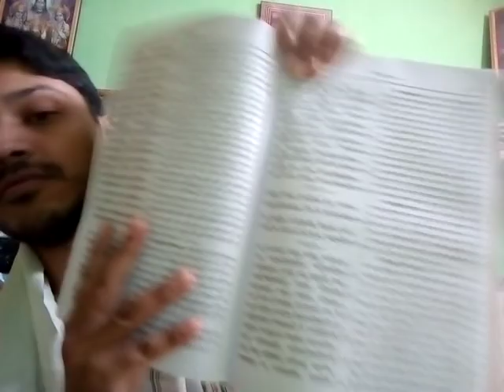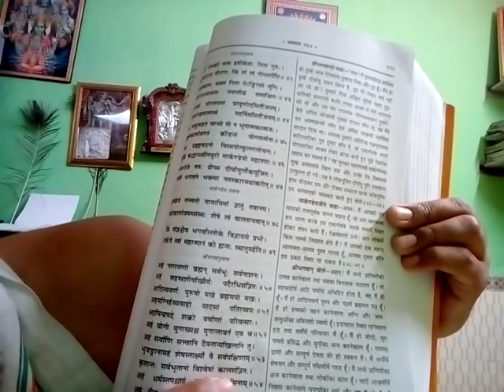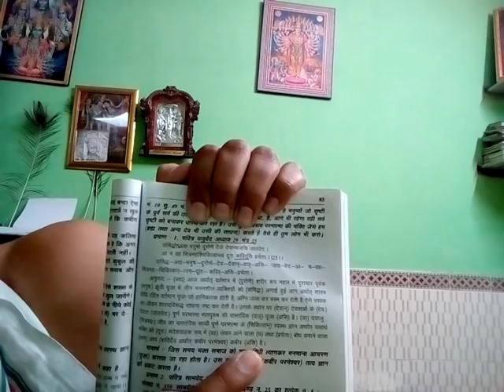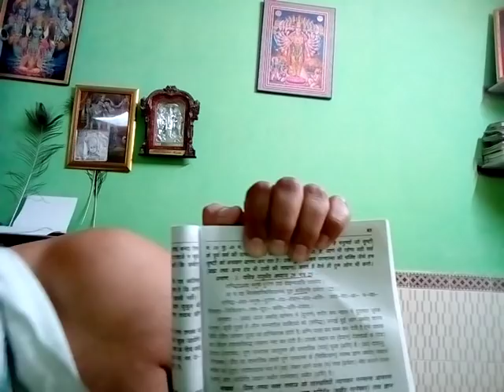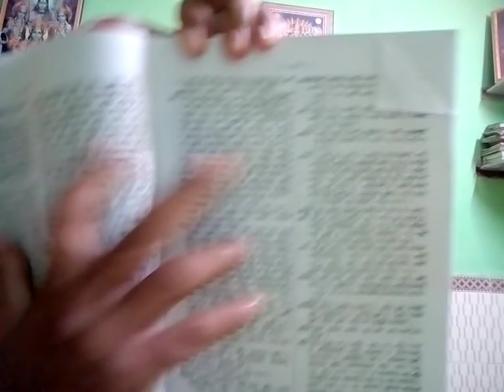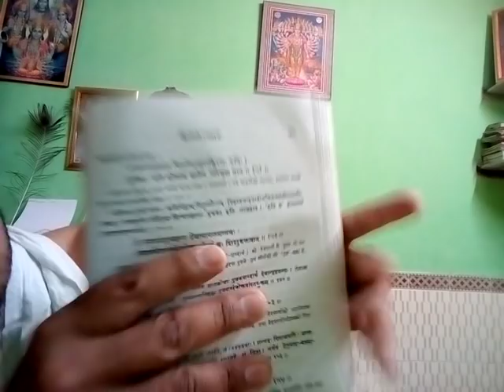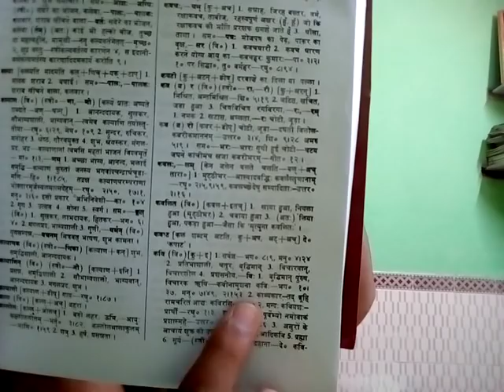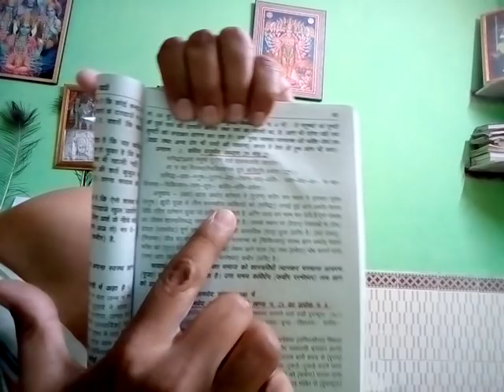रामपाल का असत्य भाग V (कवि का अर्थ कबीर नहीं/भगवान् विष्णु काल भी हैं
रामपाल का असत्य भाग V (भगवान् विष्णु ही कालस्वरूप भी हैं तथा रामपाल ने कवि का अर्थ कबीर लगाया है धोखे से)